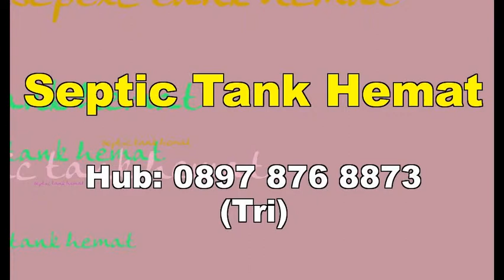Hub: 0897 876 8873 (Tri) Septic Tank Jacksonville Nc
Hub: 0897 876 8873 (Tri) Septic Tank Ideal,Septic Tank Induro,Septic Tank Indonesia,Septic Tank Installation Regulations,Septic Tank Inlet Outlet Height,Septic Tank Is Full,Septic Tank Is Full Of Water,Septic Tank Is,Septic Tank In The Philippines,Septic Tank Harga,